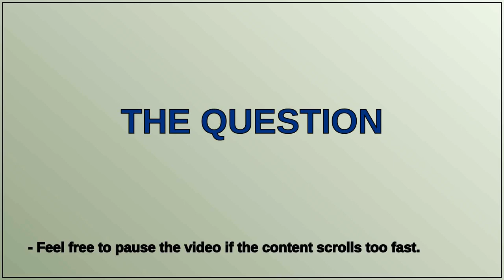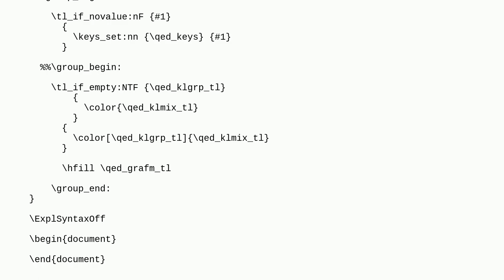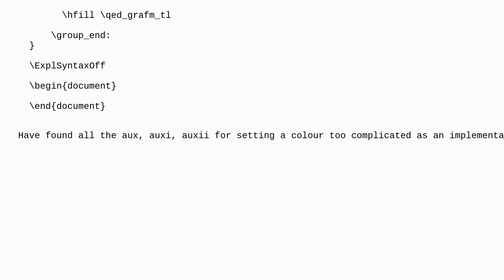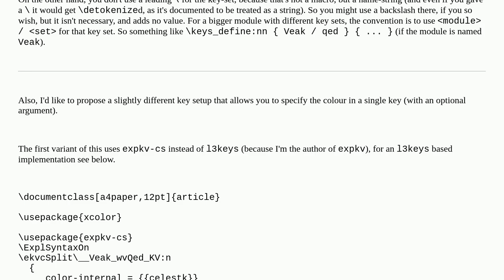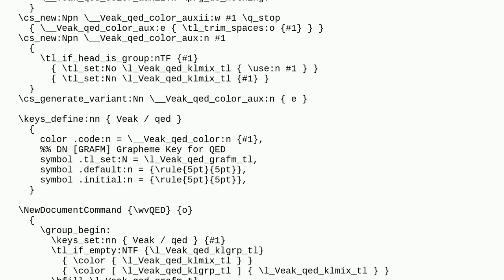Tex: Defining keys for environment closed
Defining keys for environment closed

A special thanks goes out to the community

  key-value